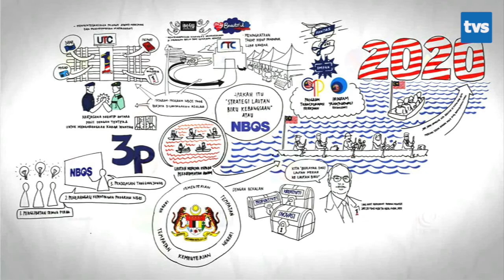NOV 19 TERKINI HUJUNG MINGGU